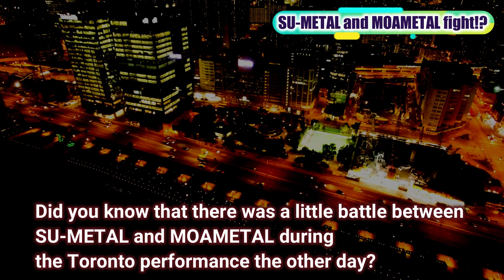SU-METAL and MOAMETAL fight!? A battle breaks out between the two during BABYMETAL's LIVE!!!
What on earth happened between the two...!?

SU-METAL and MOAMETAL got into a lot of trouble during BABYMETAL's LIVE!!!

【The main channel with English translation subtitles operated by me is here. Information is faster here.】

Thank you from BABYMETAL!!! Message with voice from BABYMETAL to those who listened to THE OTHER ONE

Who is the new third member of BABYMETAL!?

BABYMETAL is one of the top 10 strongest metal vocalists ! What is the ranking? [Babymetal reaction]

The history and charm of BABYMETAL [Part 1: Popular overseas]
occurred in MOAMETAL during BABYMETAL's LIVE!!!
We will be releasing a video capturing that moment.